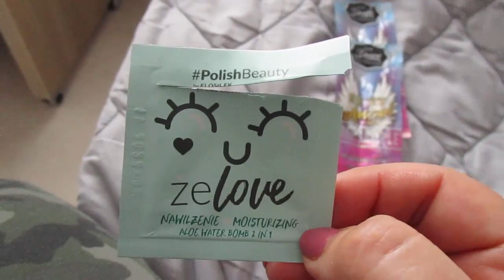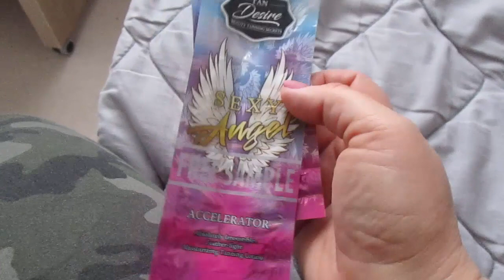2866=skończone produkty balsam SEXI ANGEL i krem ZELOVE ZIELONY